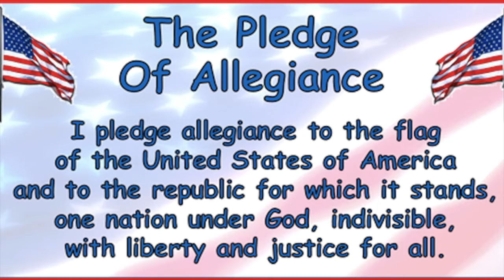August 27, 2021